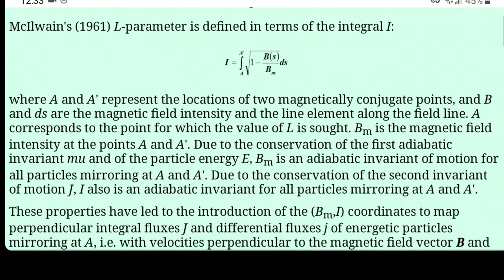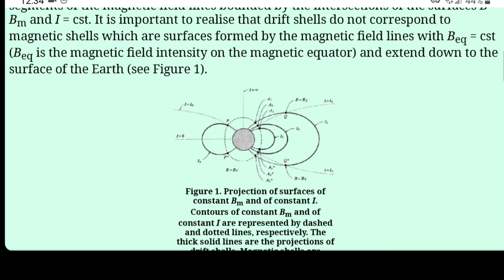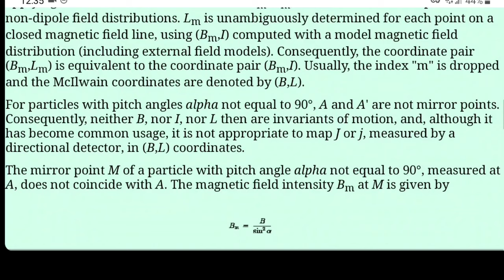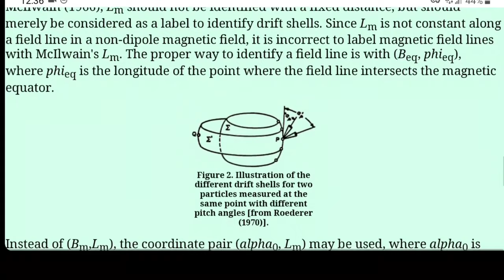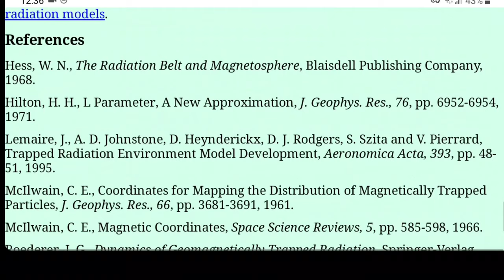L-Shell Magnetic field of Earth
Induction, charged particle penetration, discharge lightning and much more.

Intro music is original from my best friend and I, we hope you enjoy 👍